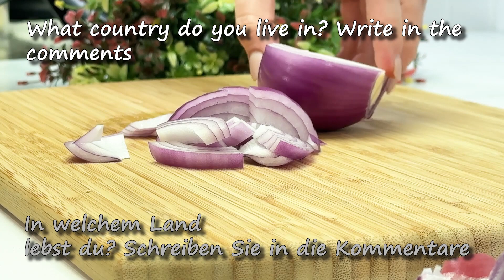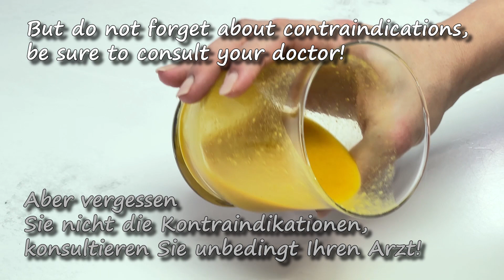My MOM had PAIN in her joints and knees and she drank this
My MOM had PAIN in her joints and knees, and she drank this natural remedy. Just 3 ingredients for this invigorating juice for joint pain. Try, but do not forget about individual contraindications. Be sure to consult your doctor.
Ingredients:
1 banana
1 red onion
1 teaspoon turmeric

Friends, if you liked the video, you can help the channel:
👍 Rate the video! 👍 - it's nice for me and important for the development of the channel!
WRITE A COMMENT, or at least a smiley. It will not be difficult for you, but I will be very happy!